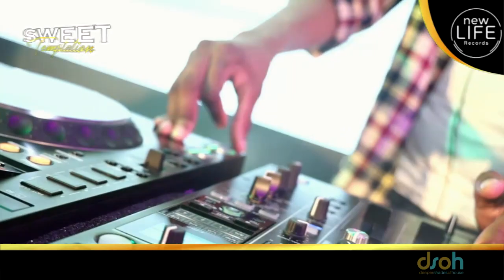OSCAR MBO (South Africa) in the mix for Slotta's "Sweet Temptation"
Sweet Temptation Party

What started off as a launch party for Slotta going into the Deejaying industry has somewhat blossomed into a yearly event. Starting in September of 2019 this saw Slotta step out of his “production” shell and show that there’s actually more to him than just been stuck behind a computer all day. The first event was a success and fast forward to 2020, with the challenge of Covid-19, the event makes a return though at a very socially distant “internet stage”. Named after the very first EP he released under Deeper Shades of House, this comes as a fitting name for the event listening to the intimate deep sounds dished by the gents.

On the line up this year we have Deejay Cup, !Sooks, Oscar Mbo, and of course Slotta himself, who are raring to make a statement with their finely selected tunes.

Hailing from South Africa Oscar Mbo, a deejay, producer, and podcaster of Ashamed Hour fame deliver an energetic set that sees him include some unreleased material from his upcoming project “For the Groovists”. His latest jam, Moya Wami ft Mwahoo, is doing the most in the social scenes as it sets dance floors alight (covid or no covid people dance). Stand by to groove to some crazy tunes.
Fresh from releasing an EP under the Atjazz Record Company titled “Pot Pourii”, !Sooks, hailing from Eswatini takes us on fragrantly electric escapade which only a wolf can deliver. With an extensive belt of releases under his belt, do get ready to dance your socks off.
Deejay Cup, also hailing from Eswatini takes us on a deep and techy journey with his selection. With tracks such as Take Me Away ft Floewe and Happiness ft Mvelo amongst his releases, he teases us with a taste of an upcoming remix package which will be dropping on the 14th of September. One can only imagine what he has cooking next with his fine selection of fresh cuts.
Slotta. well, how about we let the music do the talking?! An emotional journey of deep house made up of mostly unreleased material (coming soon by the way). Slotta has never been shy to state how emotionally invested he is in his music and this...you feel from the very first tune with each track having a back story on how it was conceived.

That being said, let's indulge in this Sweet Temptation of musical bliss!

Time Slots
Deejay Cup : 3-4pm
!Sooks : 4-5pm
Slotta: 5-6pm
Oscar Mbo: 6-7pm